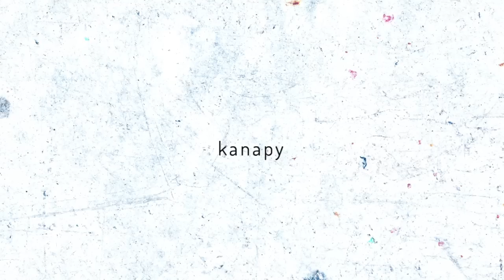kanapy 1st mini Album 「stain」 クロスフェード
kanapy 1st mini Album 「stain」

1.prologue
2.flow...
3.colorless
4.colorful
5.似せ者
6.orbital flight
7.stain
8.epilogue
全8曲収録  ￥2,000（税込）

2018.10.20 ワンマンライブ会場にて先行リリース！

■各配信サービスでの販売は10/21からとなります。

※サイン入りをご希望の場合はご要望欄に記載してください。